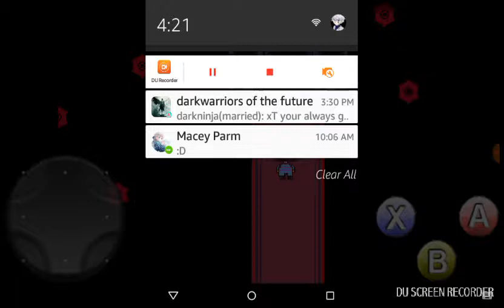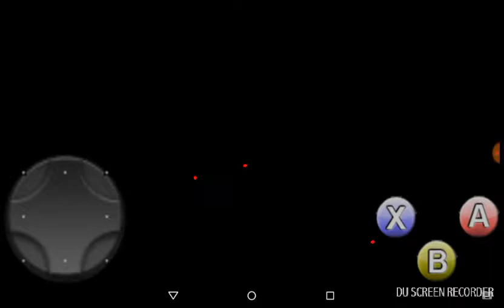Pika is so scared! 😱😱😱 Undertale Lets play #9